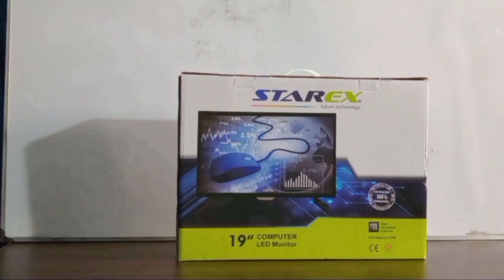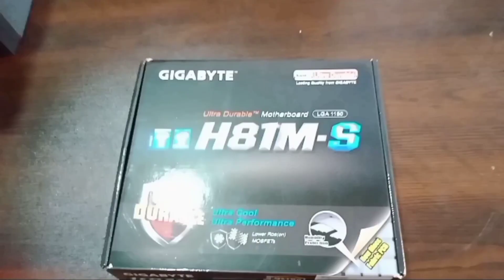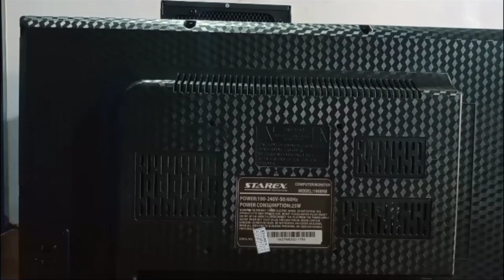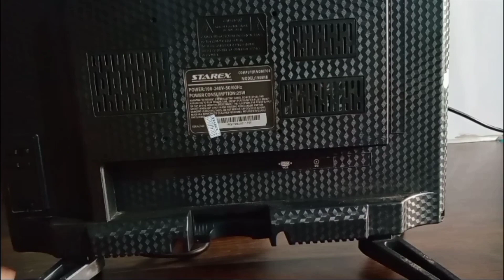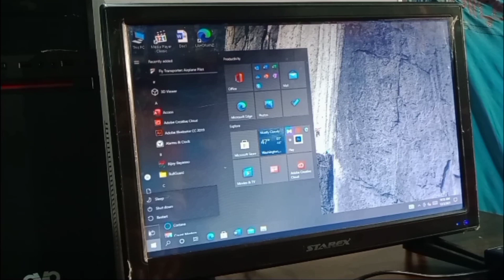40k PC Build.৳৪০০০০ টাকার কম্পিউটার সেটআপ। @Redwan Electronics & Robotics.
PC Build

১০ হাজার টাকায় পিসি
10K PC Build
অনেক কষ্টে ছেলের স্বপ্ন পুরন
 Pc Build
Desktop Gamers VS Laptop Gamers
ASMR GAMING PC BUILD

Redwan Electronics & Robotics